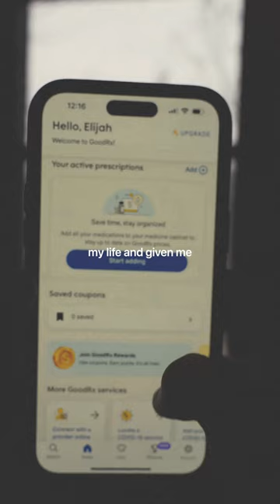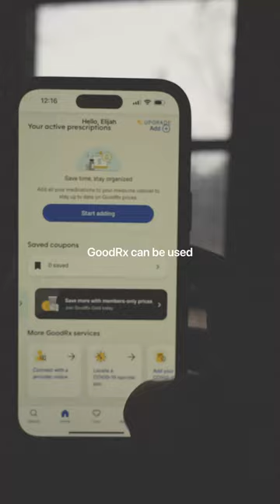Here for you every step of the way.